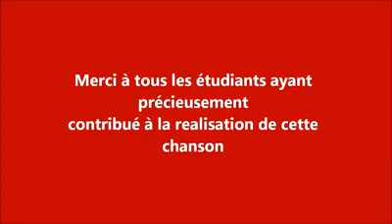شعار طلبة كلية الطب بوجدة.. رائع